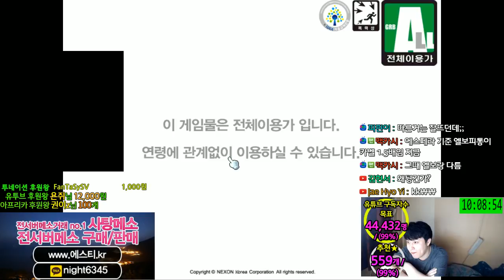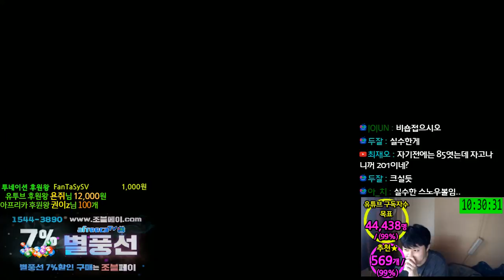젬펙업 ★ 550개 ★섀도어 ★ 버닝서버 8번째 서막.[메이플스토리 먼치]